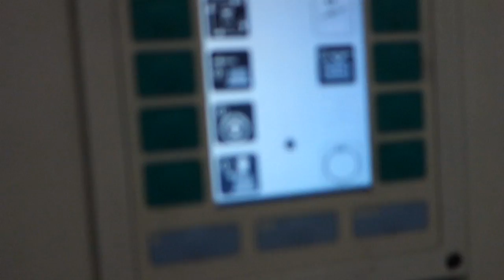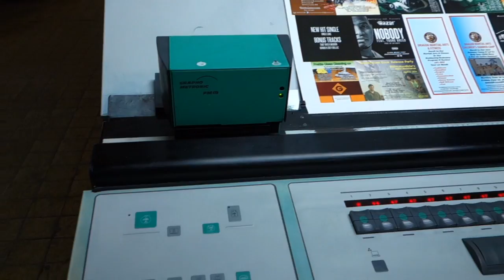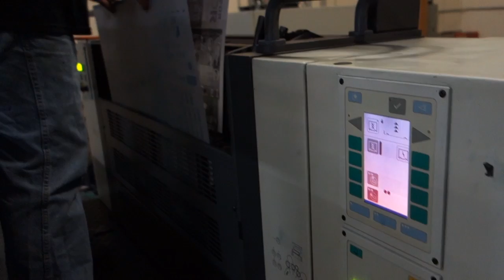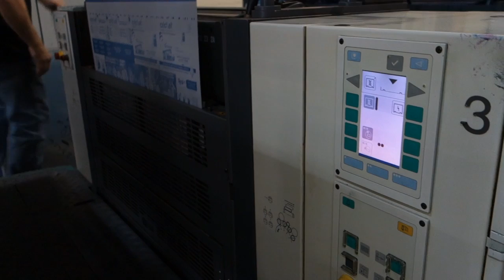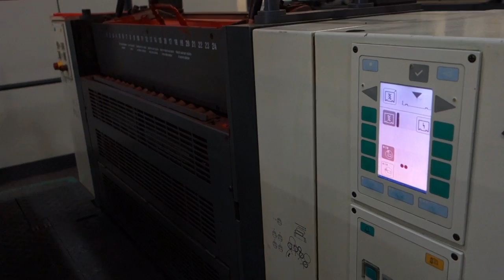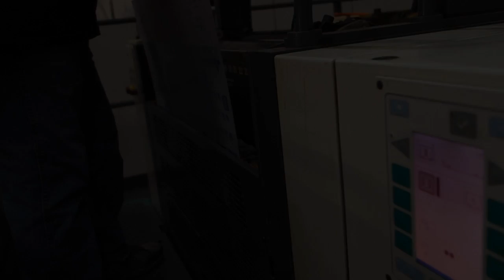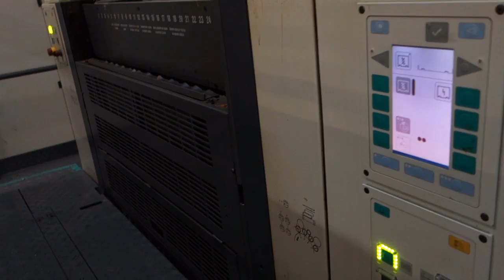Roland 506 + L Impresora Offset Usada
Impresora Offset usada 2006 Roland R506 + L, Color(s): 6, S/N: 31506B, Imp. circa: 88000000, Paper size: 60 x 74cm - B2, Features: 2 interdeck UV secadores, 4 interdeck UV secadores, Alimentador en Escalerilla, Banda de Succion en la Entrada, Blanket cylinder - coated, CCI (Computer Controlled Inking), CPL (Semi-auto plate loading), Cambio de formato electronico, Cardboard device, Cilindro de Impresion Cromado, ColorPilot Smart (RCI + CCI), Colorpilot Smart Online, Control de Temperatura, Control de Temperatura de Tinta, Control de registro lateral electronico, Detector de doble hoja electronico, EPL (Ergonomic Plate Loader), Enderezador de Pliegos, Entrada sin parada, Guia Lateral Neumatica, Impression cylinder - coated, Lavado de rodillos, mantilla y cilindro impresor, PPL (Power Plate Loading), Pecom, Pila de Salida Alta, Pines de registro Bacher en las mordazas, Placa de Acero en el Alimentador y Salida , Plate cylinder - coated, RCI (Remote Controlled Inking), RCI con Pecom, Recirculador Refrigerado Technotrans , Registro Diagonal, Rolandmatic, Salida extendida, Salida sin parada, Secador IR Grafix, Secador UV Interdeck, Sistema de Polvo Grafix, Unidad de Barniz en Linea, Unidades de Barniz tipo Anilox,Banda de Succion Central, Availability: Immediately
Más info